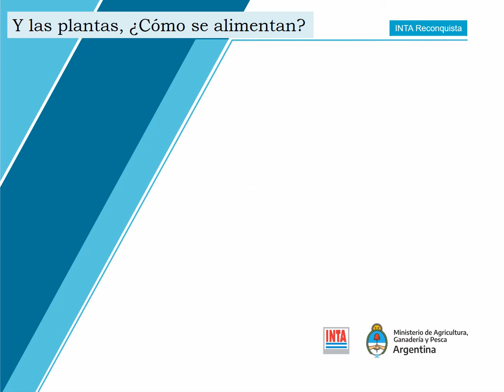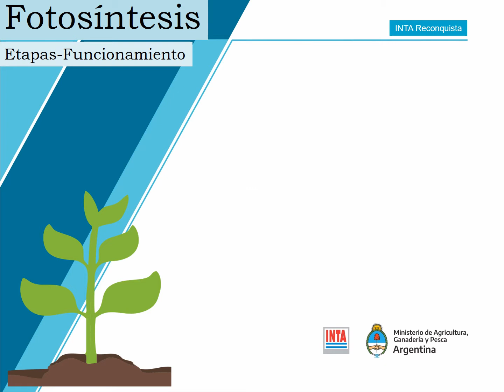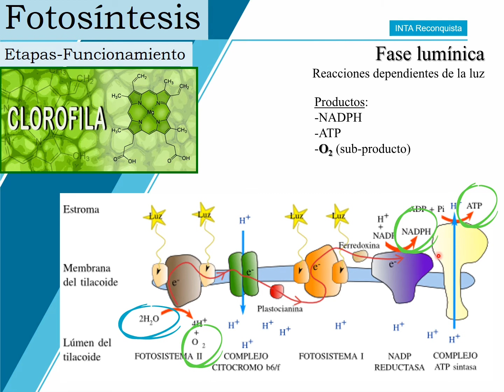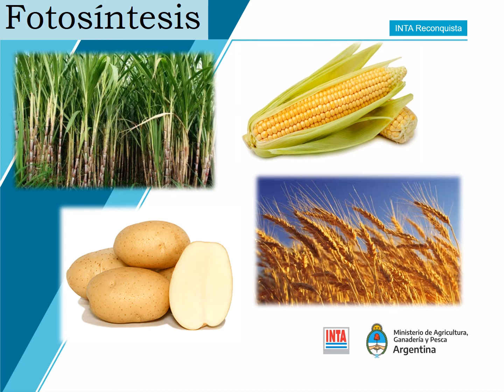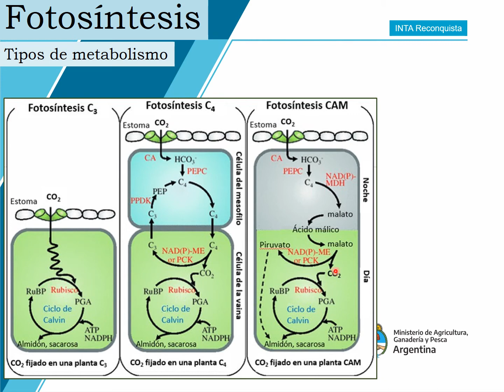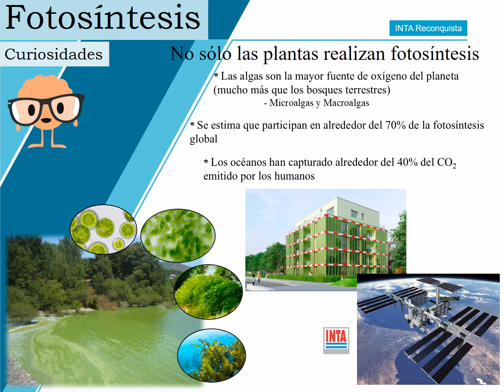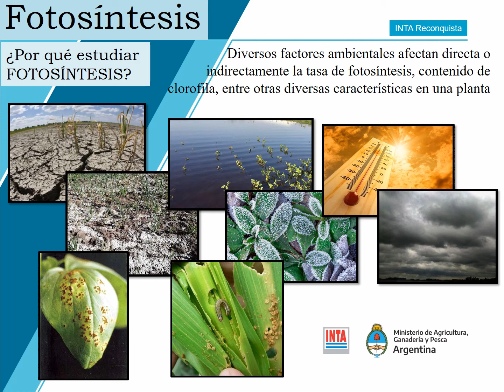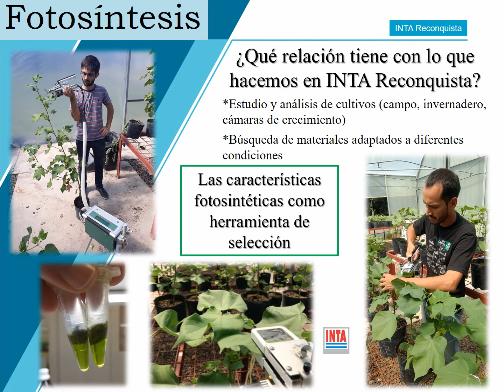02. Y las plantas, ¿Cómo se alimentan?. Ciclo de Capacitaciones Cortas para Escuelas Medias Rurales.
El segundo video sobre AlimentaciónVegetal del CiclodeCapacitacionesparaEscuelasMediasRurales.
Una propuesta para acercar material didáctico audiovisual sobre ProducciónAgropecuaria en el marco curricular de los alumnos de los últimos años del ciclo medio.
Los contenidos se relacionan con los aportes que hace INTAReconquista para la producción agropecuaria de la región.